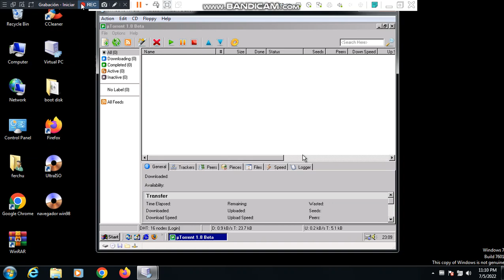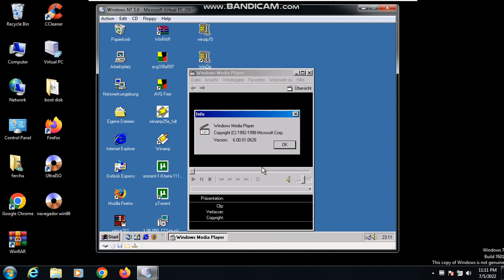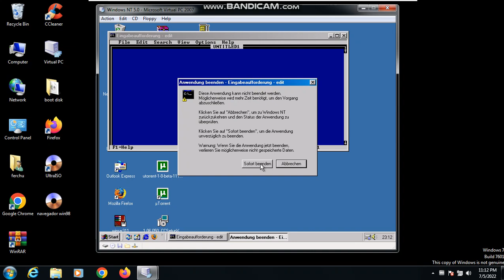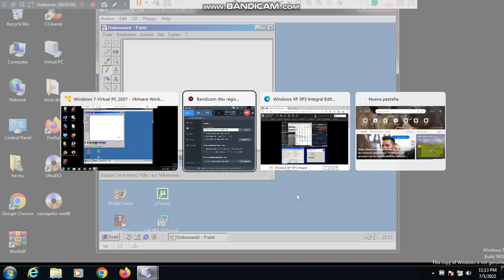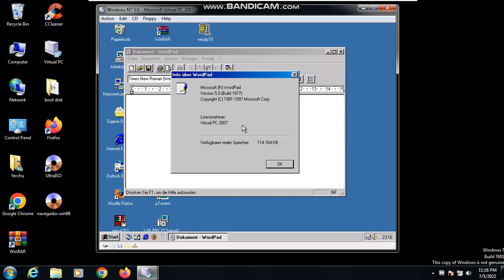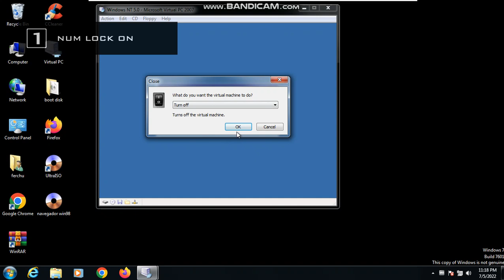Windows 2000 Nt 5.0 Beta 2 German Build 1877 en virtual PC 2007 parte 2